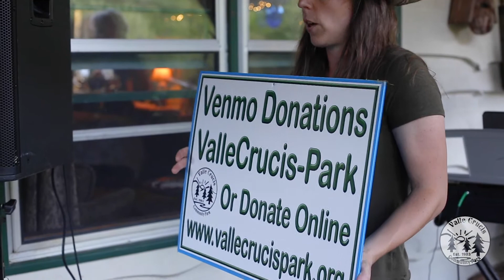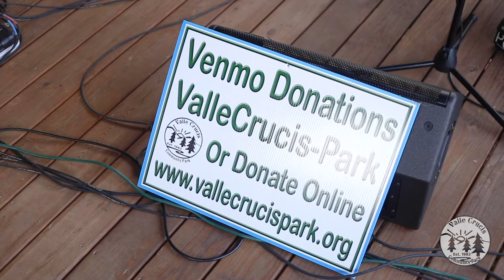VCCP Tiny Porch Concert: Danny Whittington 3.0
We had SO much fun listening to Danny Whittington 3.0 - they were a TON of fun, very talented musicians and would be the ultimate party band (when parties are allowed again..) This concert was originally live-streamed on our Facebook and Instagram on Friday, June 19th, 2020.